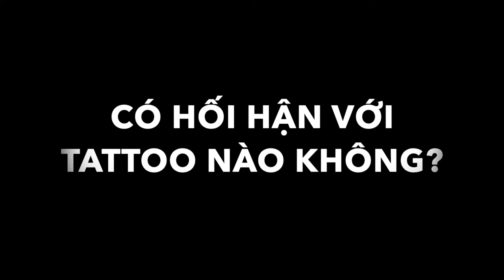6 TIPS ĐỂ CÓ TATTOO ĐẸP I ĐI XĂM MÌNH I HELLO HAO #42